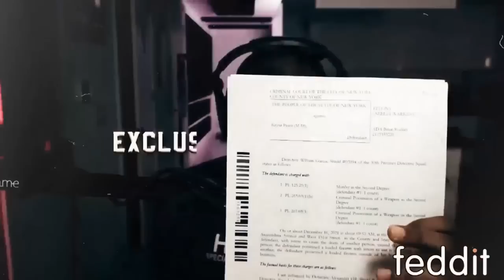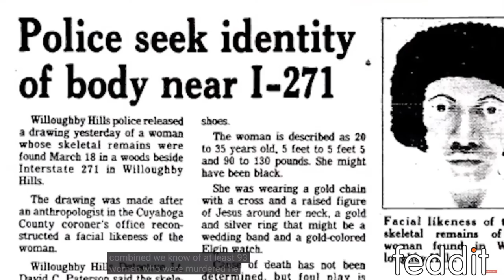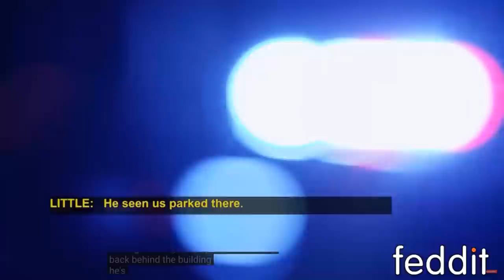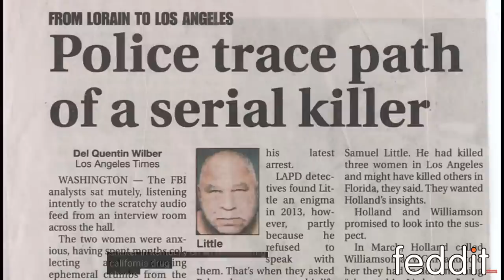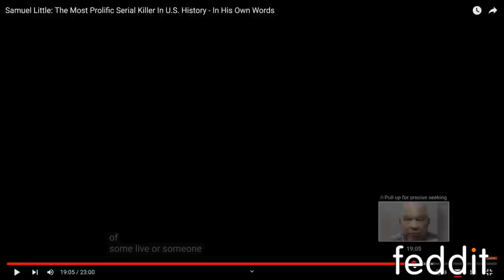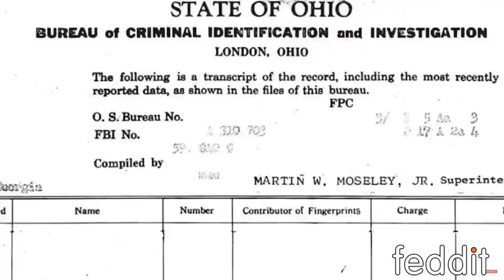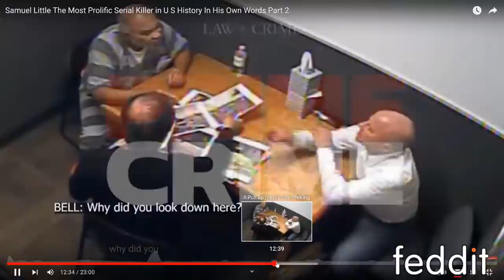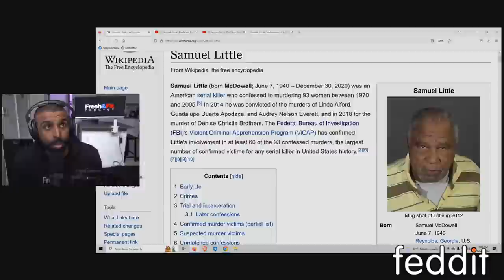The Man w/ 93 MURDERS: Samuel Little! The MOST Prolific Serial Killer In US History!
Time Stamps⏱:
0:00 - 2:30 : Intro/announcements
2:34 : Who was Samuel Little?
3:40 : Documentary begins
4:22 : Why most famous serial killers operated 1960s-1990s
6:00 : Samuel Little casually confesses to murders
7:50 : Little has more murders than Ted Bundy, Zodiac & Golden State Killer
8:30 : Overview on Bundy, Zodiac & Golden State Killer
10:24 : How did Little kill his victims compared to other killers?
11:55 : Serial killers enjoy playing god while strangling victims
13:50 : How did Little get away for so long?
16:00 : The key to Little getting away w/ murder from 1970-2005
18:50 : Little was arrested 100x!
19:27 : Little's close calls w/ police
21:00 : How Little killed his victims
22:30 : How Little disposed of bodies
23:35 : How to properly interview criminals
25:00 : Police link Little to murders but he beats the cases
26:40 : Author julian Lauren works to ID more victims
28:20 : DNA links Little to murder
29:30 : Agencies work together and convict Little in 2014
30:23 : Little decides to cooperate in 2018
31:13 : Little cooperates and spared death penalty
31:55 : Why Interviewers build rapport
34:00 : How to NOT interview criminals
35:05 : LOL!
35:50 : Confession flood gates open! 93 kills!
36:35 : How did the police know Little was truthful?
38:50 : Little ONLY took credit for his kills, not others
40:08 : What drove Little to kill?
40:48 : How did Little become a killer? His origin story
42:25 : Little's GF/how he travelled/earned money
44:00 : Little's GF didn't know about murders
44:38 : Little begins murders in Jan or Feb 1970
45:45 : Why did Little begin the murders?
46:00 : Little's obsession w/ a woman's neck
48:05 : Why did Little stop the murders in 2005?
49:00 : Little denies raping victims, only killed them
51:53 : Little's ability to recall detail from decades prior
53:35 : Little drew sketches of victims from memory!
57:00 : Little's confessions solve cold cases.
58:20 : Is Little credible? Transgender murders
59:15 : Little dies in 2020
1:00:10 : Little had no remorse
1:01:00 : FBI website on Little's murders
1:02:10 : Map locations of Little's murders in USA
1:02:45 : More sketches of Little's victims/closing